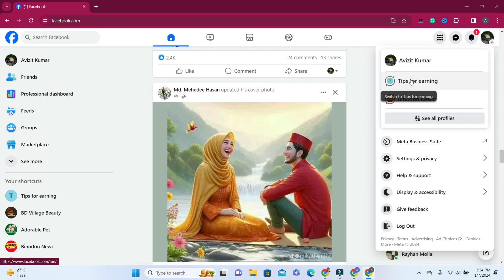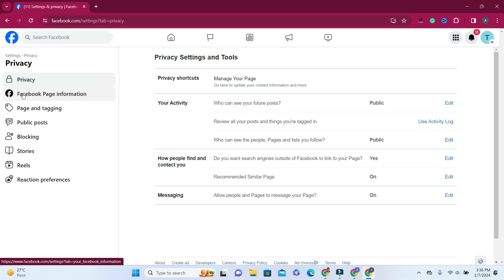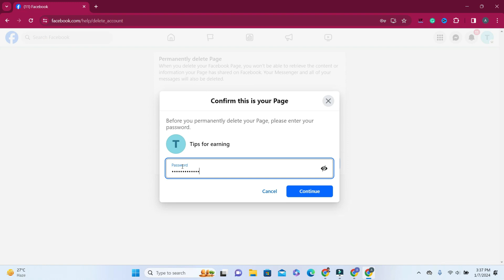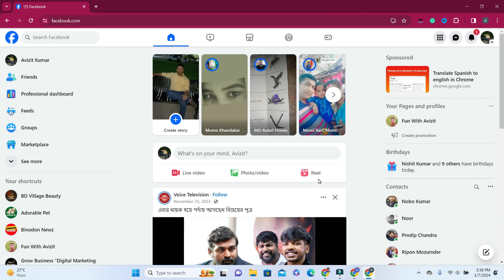How to Delete Facebook Page 2024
In this video, I will explain How to Delete Facebook Page 2024 | Facebook Page Delete

আপনার ফেসবুকের যে কোন সমস্যা সমাধান করার প্রয়োজন হলে আপনি আমার সাথে যোগাযোগ করতে পারেন । নিচে যে ফেসবুকে পেজের লিংক দেওয়া আছে সেখানে আপনার সমস্যার স্ক্রিনসর্ট সহ ম্যাসেজ করুন ।

তবে সমস্যা সমাধান করার জন্য অবশ্যই আপনাকে অর্থ প্রদান করতে হবে ।

সমস্যা অনুযায়ী অর্থের পরিমানঃ
১. শুধু মাত্র ফোনে কথা বলে পরামর্শ ৪৯ টাকা ( ৩০ মিনিট)
২. পেজের যে কোন সমস্যা খুজে বের করে দেওয়া ৯৯ টাকা
৩. যে কোন মনিটাইজেশন সেটাপ ১৯৯ টাকা
৪. পেজের যে কোন সমস্যা খুজে বের করে সমাধান দেওয়া ১৯৯ টাকা
৫. পার্সোনাল কনসাল্টেশন ৪৯৯ টাকা ( ফেসবুকের যে কোন বিষয় নিয়ে )